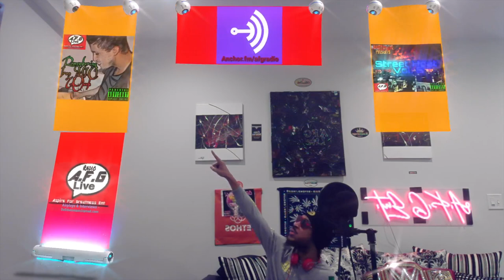Radio AFG Live - Remembering Iron M.I.C Pt.3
The 3rd episode of 5, paying musical homage to the recently deceased indie artist/advocate/activist, Iron M.I.C.

Check me out via these sites as well.

Twitter.com/Da5DueceGunAFG
Twitter.com/RadioAFGLive
Instagram.com/Da5DueceGun
Facebook.com/AFGEnt19
Anchor.fm/AFGRadio

YouTube Music/Apple Music/iTunes/iHeartRadio/Spotify/Tidal search - Young Haak